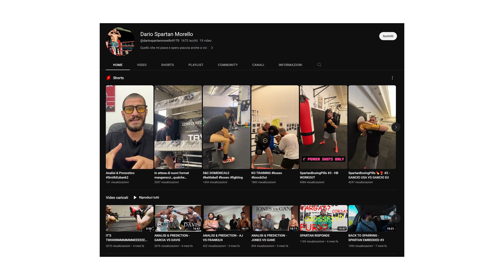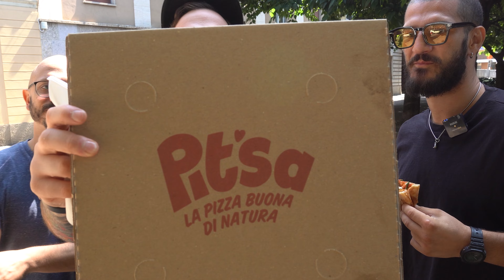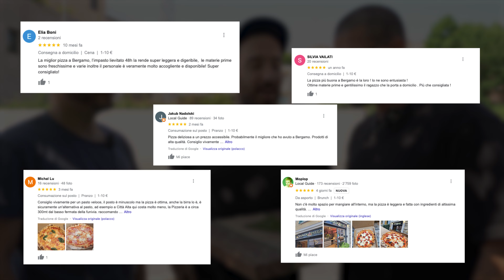MIGLIORE PIZZA secondo GOOGLE a BERGAMO - Ti puoi FIDARE delle RECENSIONI?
Ti puoi FIDARE delle RECENSIONI di GOOGLE? Oggi in compagnia di @DarioSpartanMorello siamo a BERGAMO per provare le 3 PIZZERIE con le valutazioni più alte, sul famoso motore di ricerca, per scoprirlo!